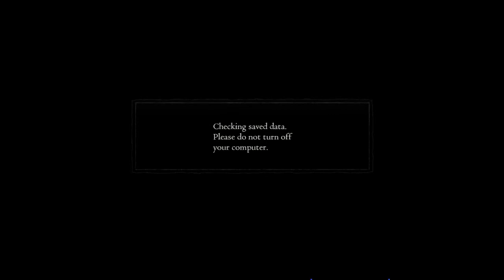Dragon's Dogma- Part 5 (The Everwhatever)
Happy Kurdish Authors Union Day!